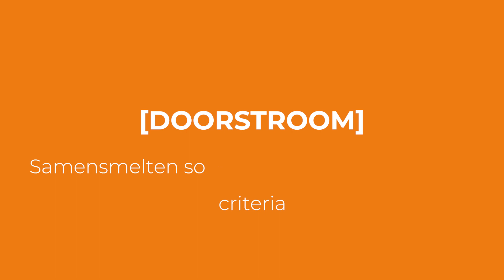IN-Z zet in op doorstroom vanuit de sociale economie naar de reguliere economie‹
Vanuit de sociale economie willen we een springplank zijn naar kansen op de reguliere arbeidsmarkt. Beiden moeten wat ons betreft in elkaar versmelten. Het is daarbij niet verkeerd met criteria te werken, waarbij op aantal, kwaliteit en duurzaamheid mag gestuurd worden.

Enkele getuigenissen uit de praktijk